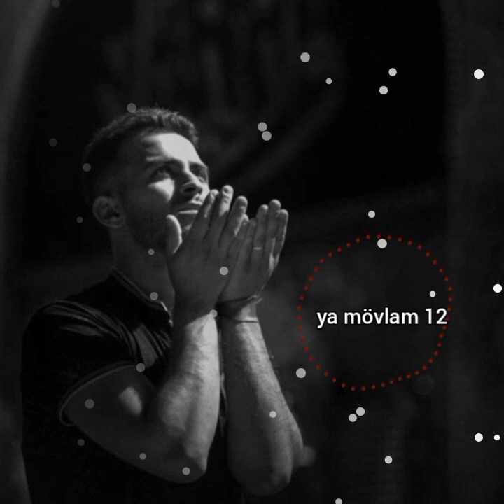İmam Sahib Zəman Gəlib Ruhu Sakitləşdirən Surud Haci Sədi 2022 Dinləmədən Keçməyin Hörmətsizlik Olar